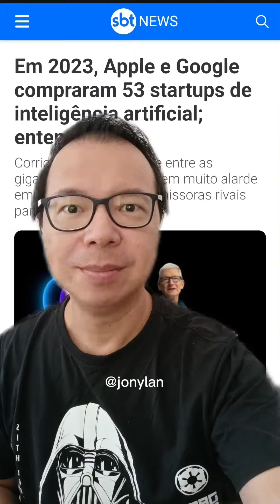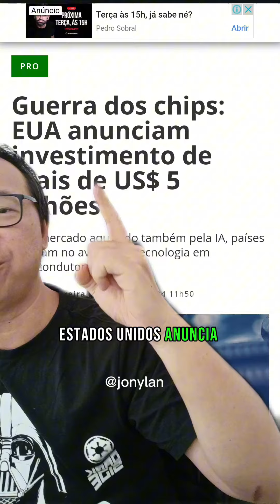Notícia Estratégica: a inteligência artificial vai substituir empregos de tecnologia e até advogados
Notícia Estratégica: estariam os empregos das pessoas que trabalham em escritórios ameaçadas pela inteligência artificial?

Sim e não.
As pessoas que se atualizarem, irão produzir mais com a IA e terão mais tempo livre para fazer outras atividades. As que fazem a mesma coisa repetidamente, estas, devem se capacitar para serem trocadas, principalmente se estiverem em grandes centros, onde o custo é mais alto.

Leia na íntegra essa reportagem, suas estatísticas, pesquisas e tire suas próprias conclusões